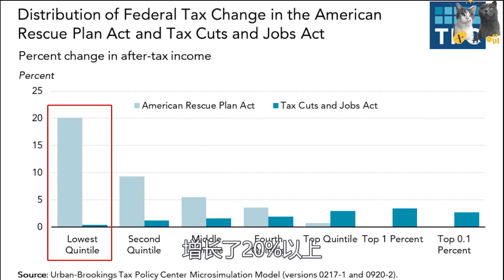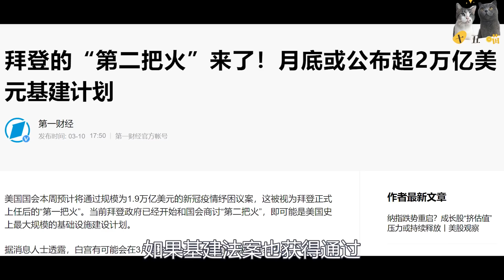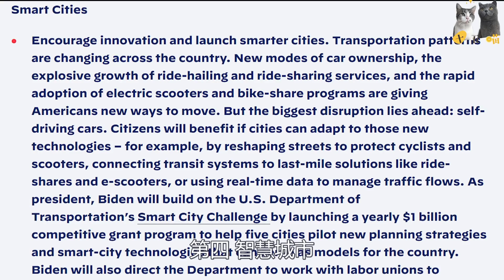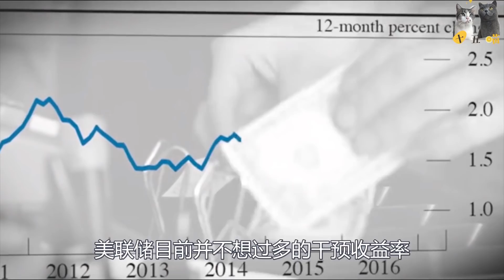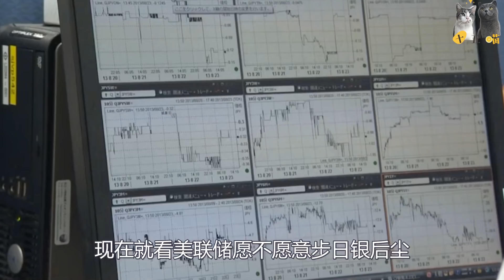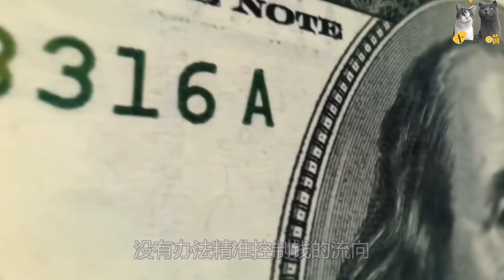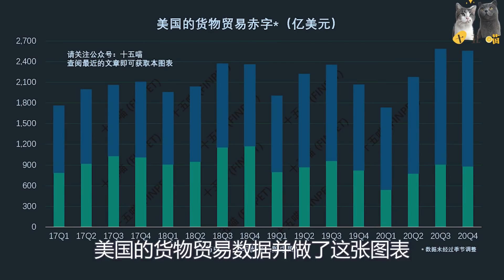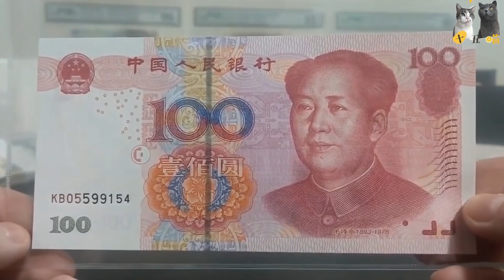美國梭哈了！狂印4萬億美元，還要開始發展基建！是再一次吸全世界的血還是開啟作死模式？丨【美國經濟觀察】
拜登剛推1.9萬億刺激法案，就要繼續2萬億美元基建計畫，美國真的可以印錢買東西嗎？
通脹的壓力撲面而來，會不會拖著全世界一起死？
有人對美債收益率不解，其實我裡面為了說明問題，用的是最簡單的一種收益率計算方式。

更新的比較慢，但絕對乾貨！各位的鼓勵是我更新的最大動力。
這個鏈接中有一些零基礎讀物，有興趣的小夥伴們可以看一看：

这个链接中有喵哥推荐的一些零基础读物，大家有兴趣可以看看：
Reference:
美國國債時鐘

拜登的基建計畫